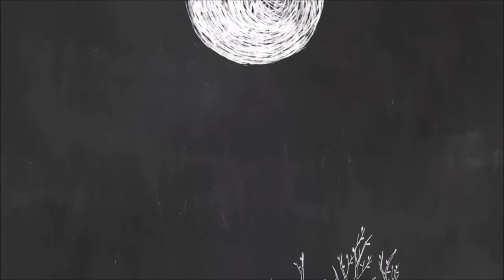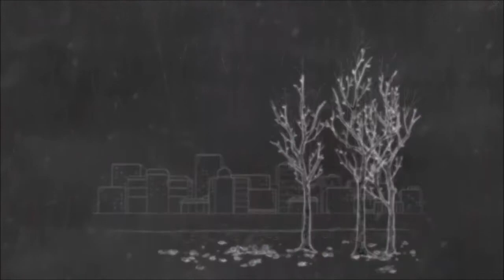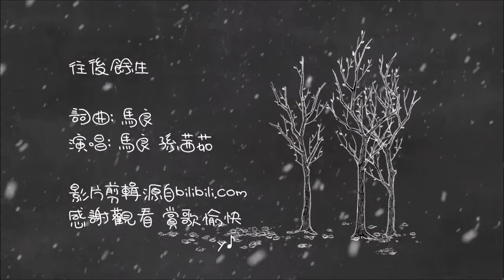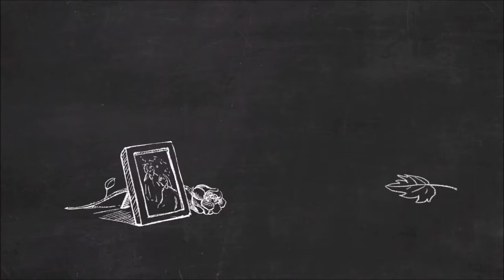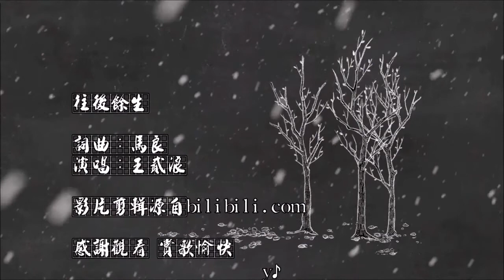馬良 孫茜茹 + 王貳浪「往後余生」♪ღ 合集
❄Toronto 2021最後一場春雪
3:51 王貳浪翻唱版

♪剪輯版MV 畫面片源B站 謝絕搬運 僅作分享 非商用 侵刪

作詞：馬良
作曲：馬良

在沒風的地方找太陽
在你冷的地方做暖陽
人事紛紛 你總太天真
往後的余生 我只要你

往後余生 風雪是你
平淡是你 清貧也是你
榮華是你 心底溫柔是你
目光所致 也是你

想帶你去看晴空萬裏
想大聲告訴你我為你著迷
往事匆匆 你總會被感動

往後余生 冬雪是你
春華是你 夏雨也是你
秋黃是你 四季冷暖是你
目光所致 也是你

目光所致 也是你

目光所致 也是你